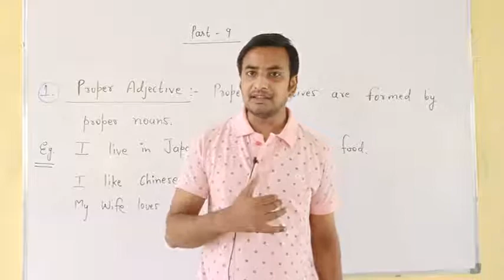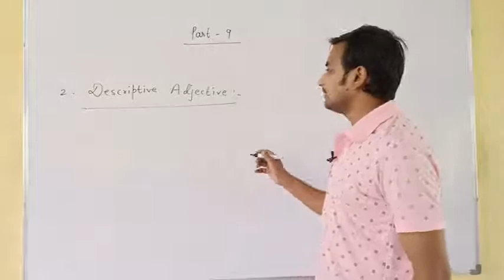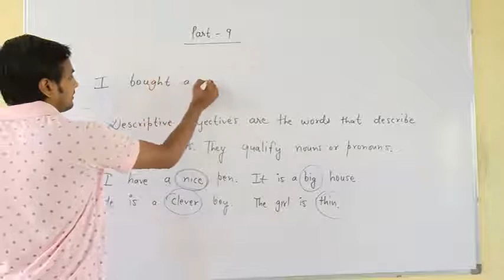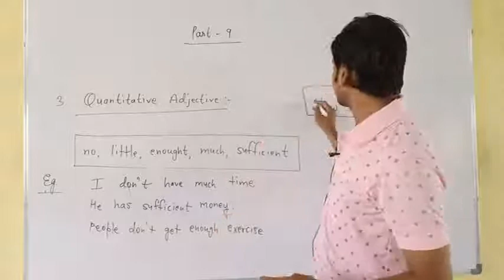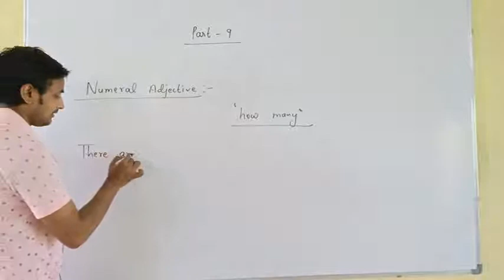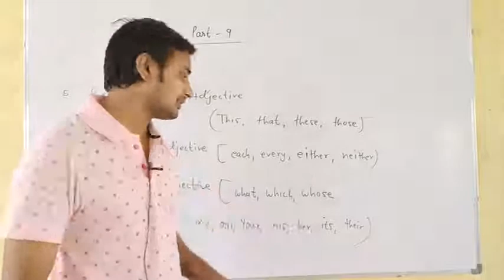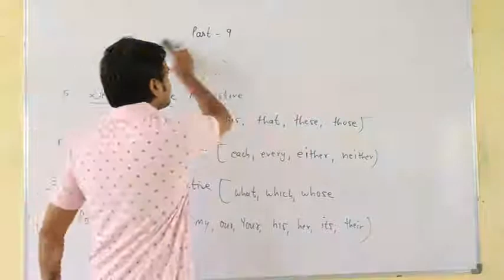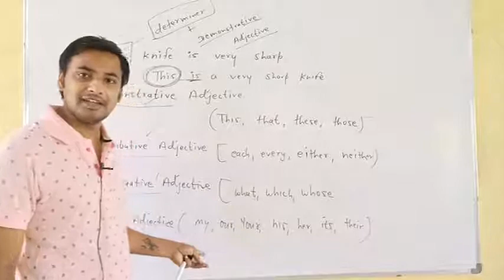Parts Of Speech Part 9 | Class- 6-9,11 English Grammar | Lakhan Sir